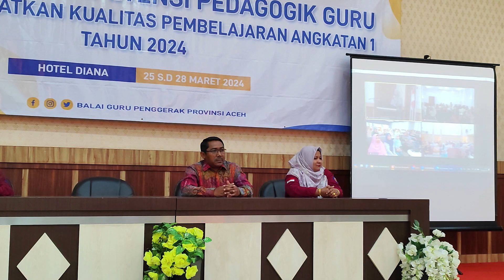Peningkatan Kompetensi Pedagogik Guru Angkatan 1 BGP Aceh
Peningkatan Kompetensi Pedagogik Guru Dalam Peningkatan Kualitas Pembelajaran Angkatan 1 BGP Provinsi Aceh